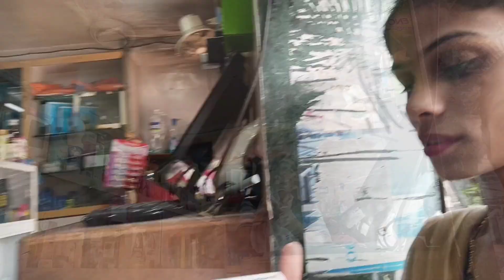आज मैत्रिणीच्या लग्नानिमित्त माझी जवळची माणस भेटली♥️😘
navra bayko
husband wife comedy
husband wife
Shorts
Shortsvideo
Kiran paste
kiranpaste